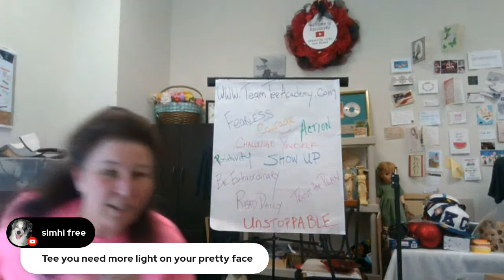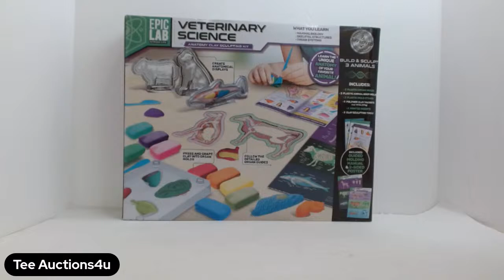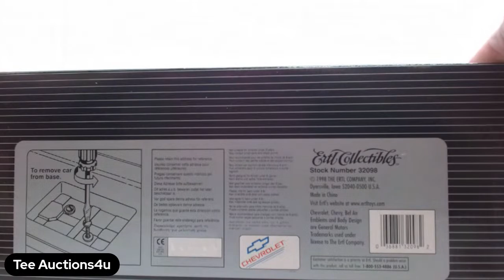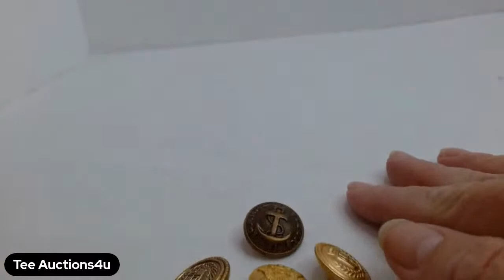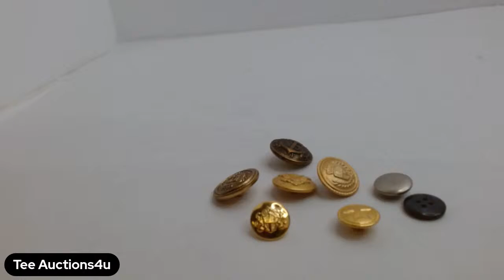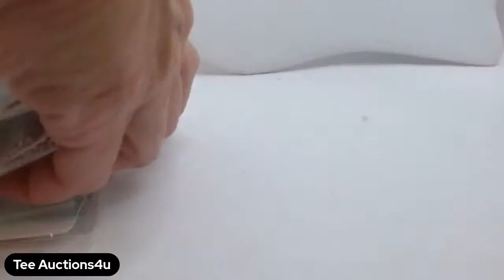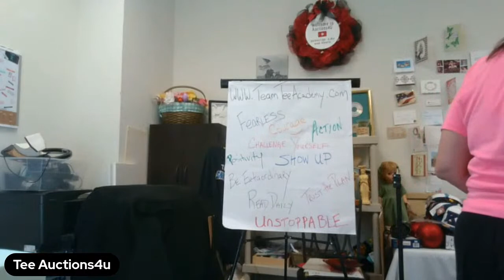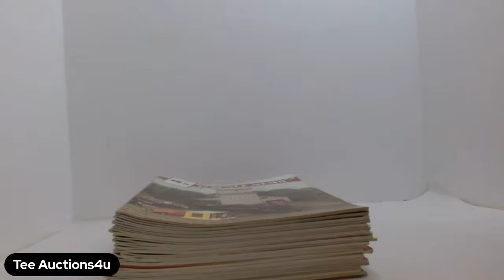Sunday Selling More Store Liquidations Toys, Partylite, GI Joe, DieCast, Jewelry & More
EVERYONE that Hasn't Yet Must Register to be eligible to bid! Only register once. Unless your Address or YouTube Channel name has changed.

I am happy to receive Friend Mail at
Tee Books /Auctions4U
1650 Highway 9S Unit#4 Longs, SC 29568

Link to the bubblewrap
Link to 12X12 boxes
Link to my polishing cloths
Link to my Contractor bags
Link for my poster mailing tubes
Link for assorted bags I use for jewelry
Tripod I use for Auctions
Comic Bags & Boards I use
Sports Card Sheets I use
Hard Card Indivial Top Loader Sleeve
Rollo Printer
Rollo Labels
Shipping Scale I use
Carson Loupe I use
45 inner sleeves
Link to my Microphone
Link to my Green Screen
Link to my Favorite Book
Sign Up for Mercari It's easy to buy and sell on Mercari. Get up to $30 when you get started. Use code HTYYJQ when you sign up with my
We BOTH EARN!!!

Are you investing in the Market? SIGN UP FREE TO EARN